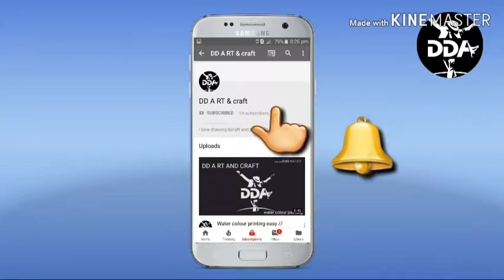Independence day cards making // DRAWING BUY // DESAI DHRUV // DDART AND CRAFT